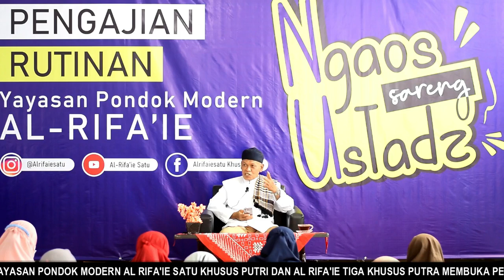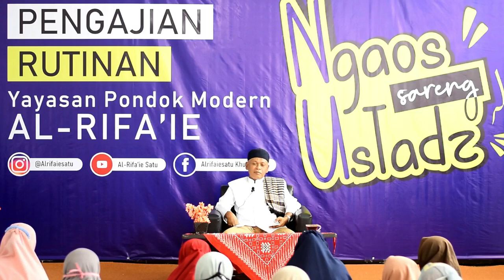TATA CARA SHOLAT TIDAK ADA DI AL-QUR'AN???? Ngaos Tafsir Bersama Ustadz Aan (Anshori Mahfudz)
Pengajian Rutin Ngaos Sareng Ustd bersama Ustd Anshori Mahfudz dengan Materi Tafsir yang diambil dari Kitab Tafsir Showi

Simak Kajian Lainya bersama Ustadz Aan pada link dibawah ini